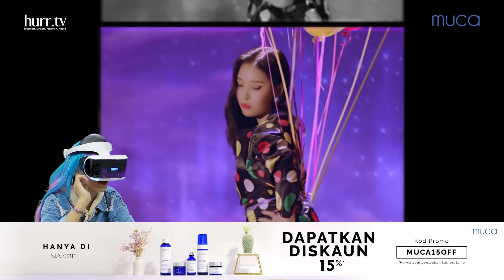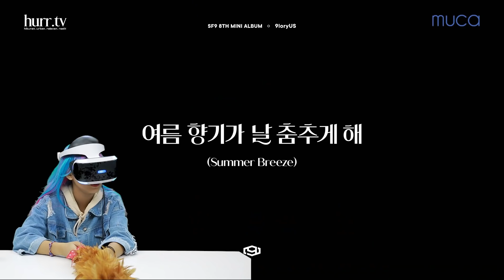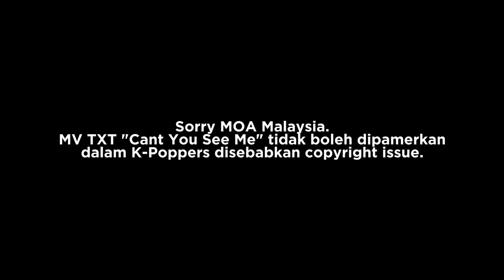Top 5 + 5 Kpop MV Reaction Pakai VR (Julai 2020) | K-Poppers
Terima kasih kepada yang setia menunggu dan bagi idea baik punye. Kali ni Makcik belanje lebih sikit, dari yang dijanjikan 5 MV reaction kita top up sampai 10 MV! Eh, Makcik macam terbuat lebih satu je? Enjoy yea!

Comment kat bawah MV mana favourite korang. Apa yang Makcik tengok pakai VR: